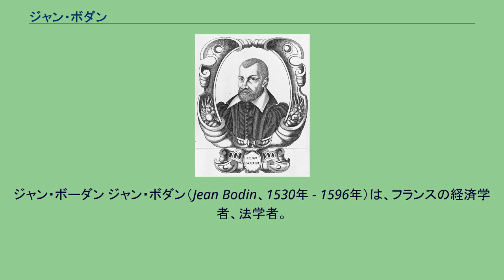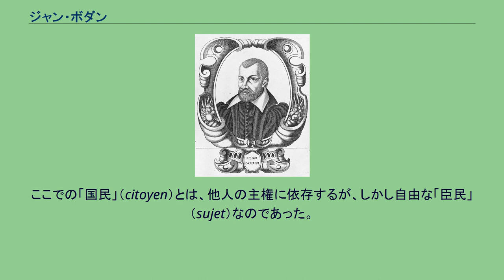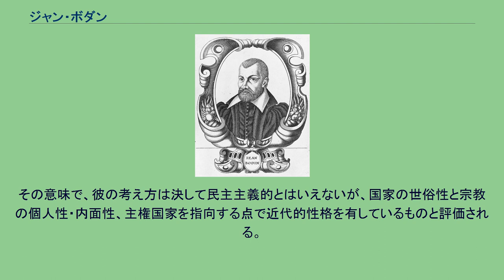ジャン・ボダン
ジャン・ボーダン ジャン・ボダン（Jean Bodin、1530年 - 1596年）は、フランスの経済学者、法学者。
ボーダンとも表記される。
弁護士。
経済学においては、貨幣数量説を唱え、重商主義の先駆者的存在となる。
中世以来、二元的な価値体系に分離して捉えられてきた商品と貨幣を一元的な価値体系の下に位置づけた点で、中世から近代への転換点であったとも評される。
ユグノー戦争中に著した1576年の『国家論六編』（あるいは単に『国家論』）において、「見えざる主権」を創案して、王権神授説につながる近代的な主権論を説き、中央集権国家を理論づけた。
ここで彼は、国家を重視し、宗教よりも世俗の秩序を優先させる、いいかえれば宗教上の寛容によって内戦を終結させる「ポリティーク」の考え方を表明した。
一方で、最も狂信的に魔女狩りを推奨した人物としても知られ、自らも裁判官（異端審問）として多くの無実の人間を宗教裁判によって殺した。
1580年刊行の著書、『悪魔憑き（デモノマニア）』は長く魔女狩りのバイブルとして用いられ、宗教の美名の下、無実の人間を殺害することを助長した。
1596年、ペストで死亡。
ボダンはサン・バルテルミの虐殺（1572年）後に著した『国家論』において、国家を「多くの家族とそれらの間で共通の事柄との主権的権力を伴った正しい統治」と定義している。
家族は家父長のもとに統治され、さらに家族相互の武力抗争の結果、勝った者が主権者となり、勝利者に従っていたものが国民になり、負けた者は奴隷になるという図式を提示した。
ここでの「国民」（citoyen）とは、他人の主権に依存するが、しかし自由な「臣民」（sujet）なのであった。
ボダンは中世的な国王大権を発展させて、主権概念をつくった。
この主権とは、国家を支配-被支配の関係で捉えた際に支配者側が持つ絶対的な権限のことで、国家にあっては国王にのみ固有のものである。
彼は、猖獗をきわめた宗教戦争に対する反省から、「家族においても国家においても主権者はただ1人でなければならない」とし、これに反するいかなる説も「暴君による悪政にも劣る放埓なアナーキー」の状態を招くとしてこれを断罪した。
具体的には、同時代のモナルコマキ（暴君放伐論）がここでは意識されている。
彼によれば、「国家の絶対的な権力が主権」なのであり、「主権による統治が国家」であった。
つまり主権は国家そのものと不可分である。
要するに、伝統的な封建制や従来の身分制社会では、国王と末端の被支配者である人民との間に、大貴族や群小の領主のように中間権力が存在したが、ボダンは主権概念を設定することによって、中間権力を排除して、支配者と被支配者の二者関係で国家を定義した。
その意味で、彼の考え方は決して民主主義的とはいえないが、国家の世俗性と宗教の個人性・内面性、主権国家を指向する点で近代的性格を有しているものと評価される。